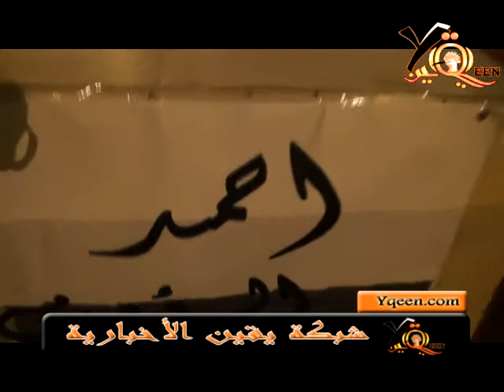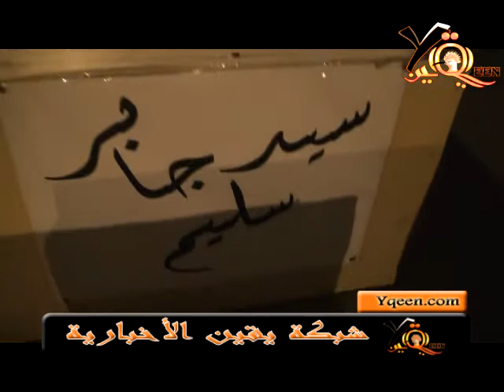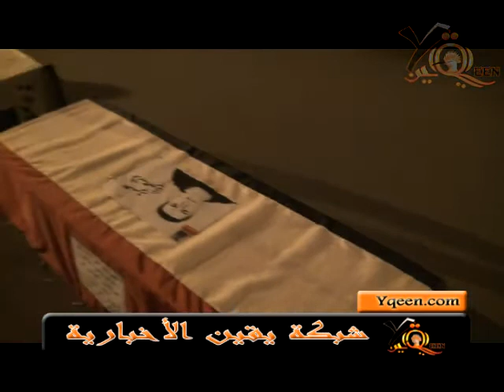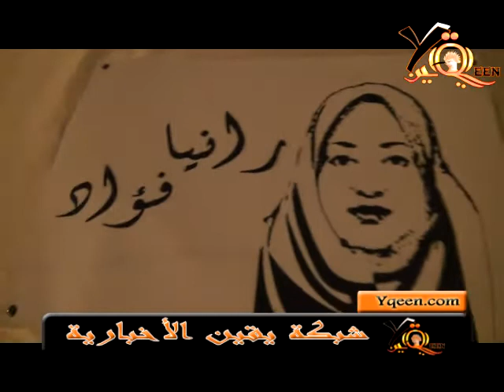شاهد عيان على مذبحة شارع محمد محمود أمام مجلس الوزراء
حصريا شبكة يقين الإخبارية شاهد عيان الدكتور مالك على مذبحة شارع محمد محمود أمام مجلس الوزراء و مشاهد لتوابيت الإعتصام أمام مجلس الوزراء شبكة يقين الإخبارية من قلب الحدث تابعونا على الفيس بوك